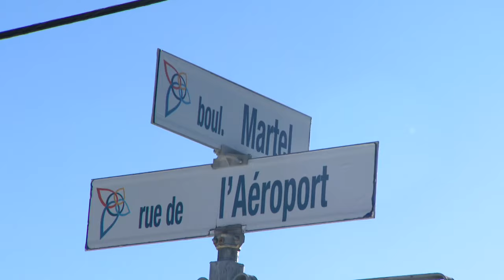Des jeunes abordés par un individu louche à Saint-Honoré : reportage